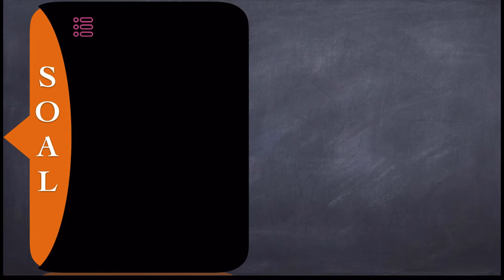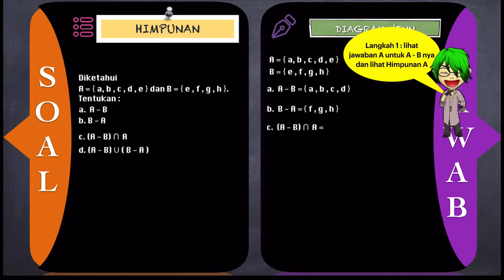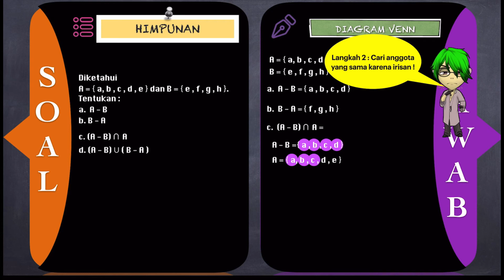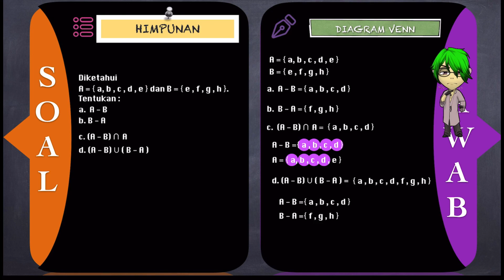🔴DIAGRAM VENN🔴Diketahui A = { a, b , c , d , e } dan B = { e , f , g , h }. Tentukan :a. A - B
MATEMATIKA KELAS 7 BSE KURIKULUM 2013 EDIASI REVISI 2017 Diketahui
A = { a, b , c , d , e } dan B = { e , f , g , h }. Tentukan :
c. (A - B) ∩ A
d. (A - B) ∪ ( B - A )